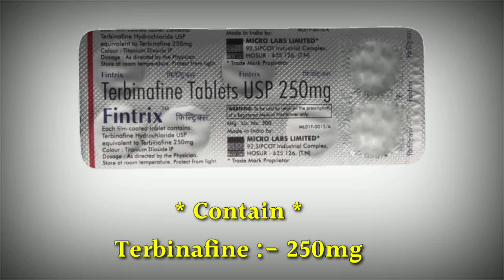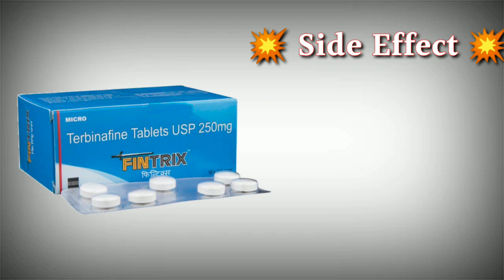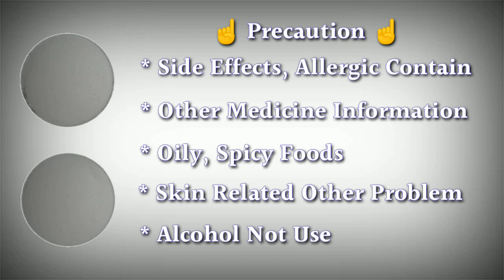fintrix 250mg tablet uses | price | composition | dose | side effects | review | in hindi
This video is all about fintrix 250mg tablet, its uses, side effects, ingredients, price, dose, precautions and how to take, full detail in hindi